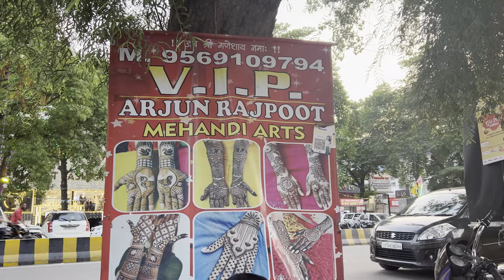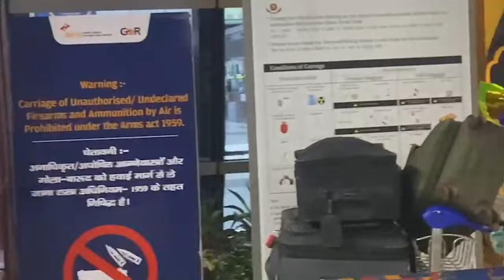INDIA TRAVEL VLOG 2022 | Allahabad 🇮🇳 Vlog *Prayagraj*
This is my home town Allahabad vlog, Allahabad or Prayagraj is one of the oldest cities in India. I will take you to Allahabad shopping malls and other popular places and share some family events.

Movie: Kanyadaan (1968)
Song: Likhe Jo khat Tujhe
Singer: Mohammed Rafi
Starring: Shashi Kapoor, Asha Parekh

FILMING EQUIPMENT USED:
Phone tripod
Lightweight Camera Mount Tripod
Lighting set with backdrop
Selfie Ring Light
Canon EOS 70D Digital SLR Camera
Canon EF 50mm f/1.8 STM Lens